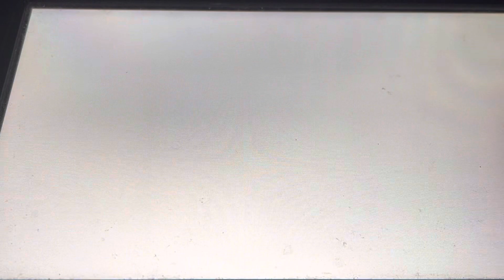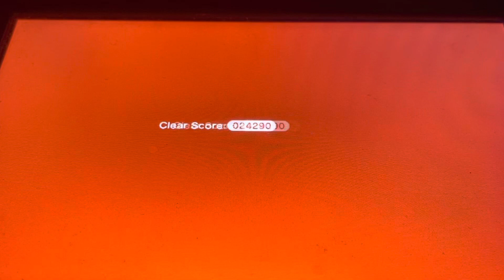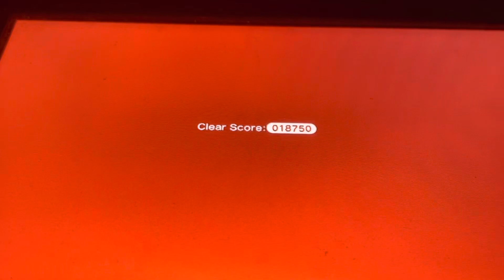WORLD 6 (Super Mario 3D World)